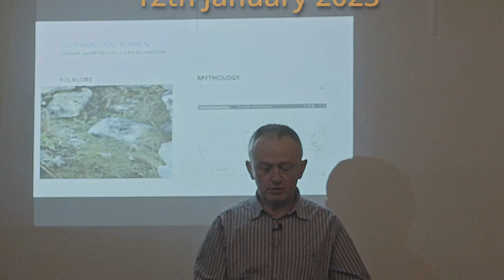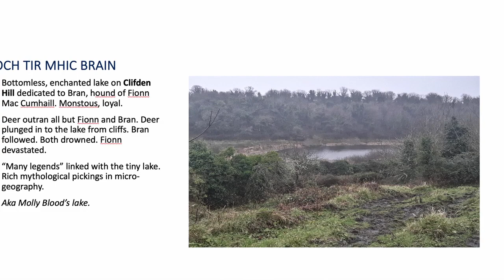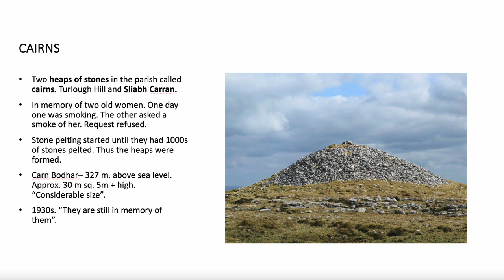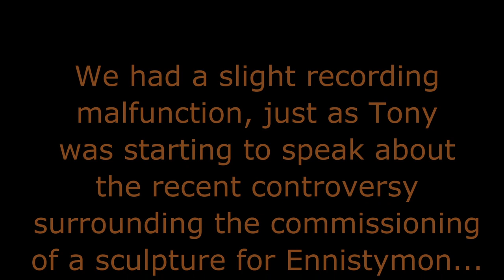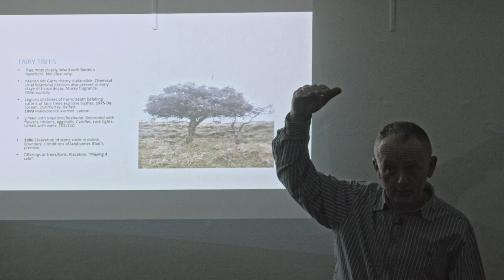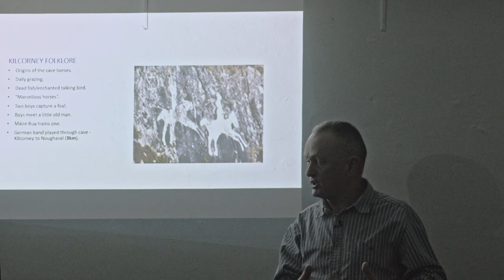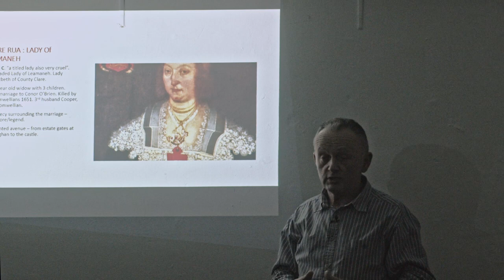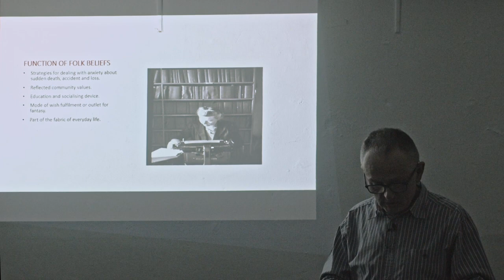Supernatural Burren XPO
Tony Kirby presents a talk on Folklore & Mythology in North Clare